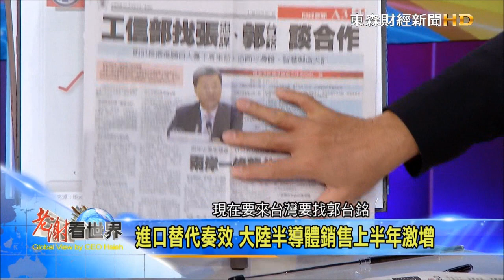2015-10-17《老謝看世界》專訪 林宏文 鄭清文 程正樺 part3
中國紅色供應鏈正式崛起後，今年預估將會占總體半導體產值的16.5%，約莫為3500億人民幣。而另一方面中國工信部的副部長專程來台灣找郭台銘與張忠謀，共同研討中國未來互聯網晶片的發展。從上述兩點可以看出來中國對於半導體產業發展的重視，反觀台灣，行政院院長毛治國喊出口號，認為IC產業是國安問題，但是政府到目前為止還是沒有任何配套措施或者政策出來，那麼身為台灣命脈的半導體產業，究竟下一步該往哪走。詳情請看「老謝看世界」精彩解析。